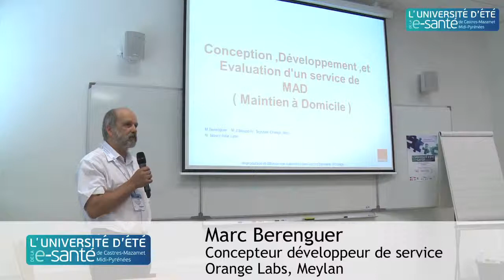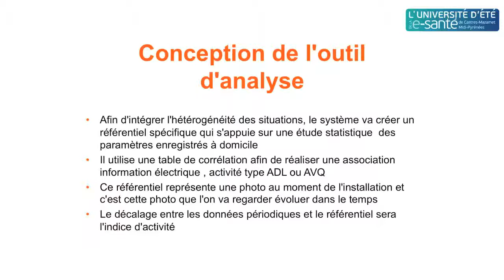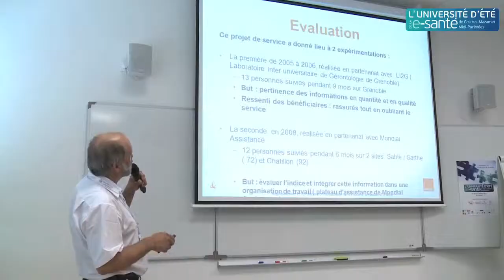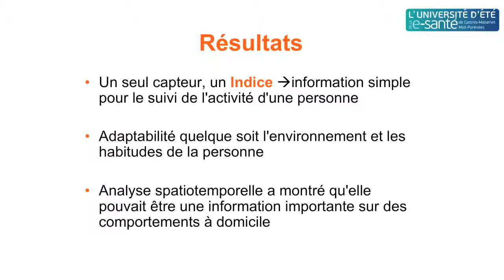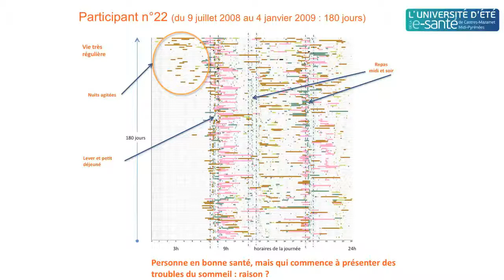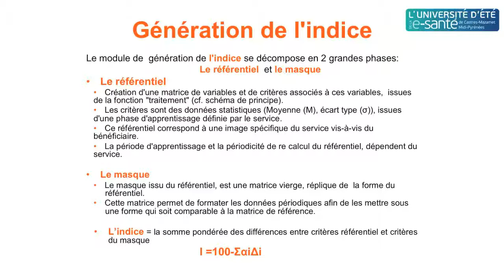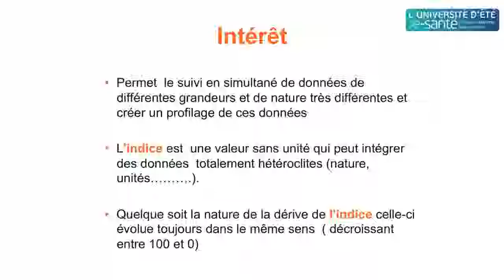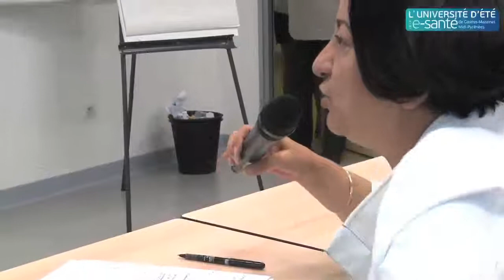5. Conception développement et évaluation d'un service de maintien à domicile,...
... et génération d'un outil générique de calcul d'indice.
Un séminaire du Groupe de Recherche STIC-Santé / CNRS Inserm.

Intervenants :
-Marc Berenguer, Concepteur développeur de service, Orange Labs, Meylan
-Débat animé par Rémi Bastide, Professeur des Universités, Responsable de Recherche à ISIS
et Jocelyne Fayn, INSERM Lyon - GDR STIC-Santé